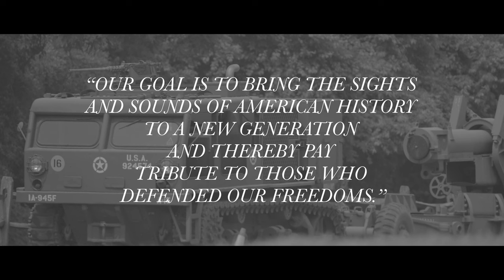The Museum Of American Armor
“OUR GOAL IS TO BRING THE SIGHTS AND SOUNDS OF AMERICAN HISTORY TO A NEW GENERATION AND THEREBY PAY TRIBUTE TO THOSE WHO DEFENDED OUR FREEDOMS.”